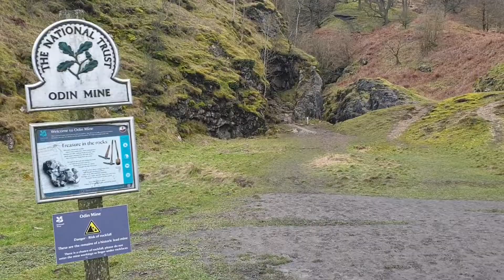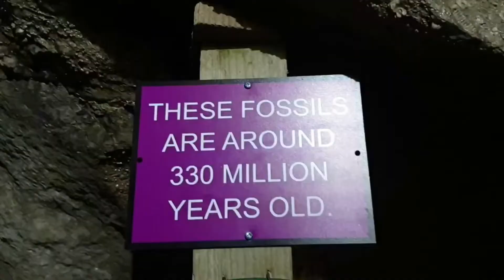An Epic Adventure Over & Under The Peak District - Series Trailer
Series trailer for a four-day epic adventure over and under the Peak District. Visiting Matlock bath, Bamford & Castleton, exploring caves, show caverns, abandoned mines, and so much more. See the stunning vast mountain landscapes of the Peak District national park plus the interesting underground world that lies hidden underneath it.
This is a 17-part video series so get ready for an epic adventure!

Get more from this channel with this useful porthole to all the information you'll ever need for your outdoor recreation. It's kinda like an interactive guide and resource directory for the outdoors - Downloadable outdoor Guides, Live Webcams, Map Resources, Weather Forecasts, Shared Photo Gallery, Various Chat Rooms for Outdoor Hobbies, Online Community Garden, Blogs and so much more

Join the Tribe and get special permissions, live chat, extra content, live video streaming, and as a member of the Tribe you'll also get channel mentions and behind-the-scenes access.

Join The Outdoor Community on Reddit:
A place where you can share your outdoor videos and connect with other outdoor enthusiasts, explorers & Youtube creators.